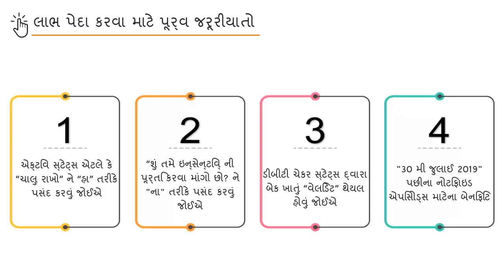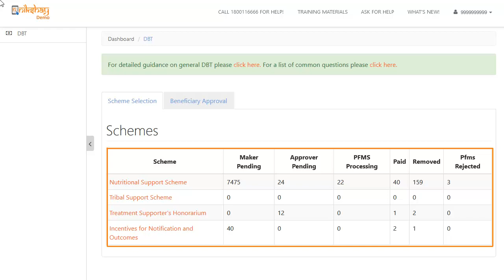Topic 03: Auto generation of benefits by Nikshay (Gujarati)